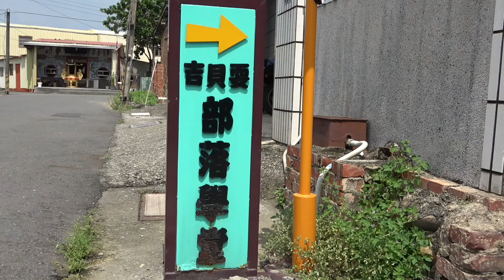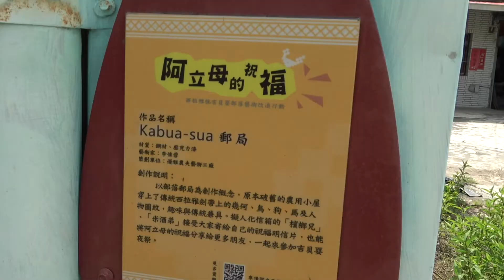吉貝耍部落學堂